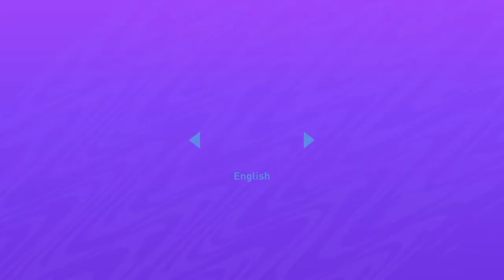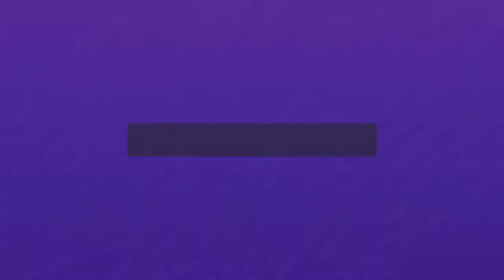Team of the year tomorrow night at 6 pm from Brandonokeefeyt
Im getting ps5 next week